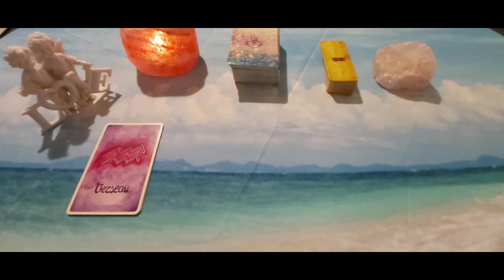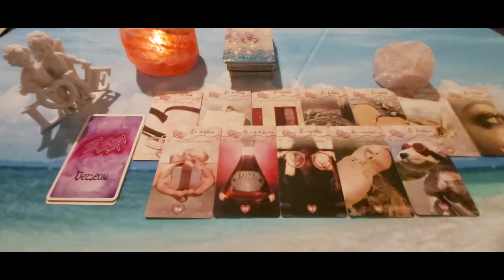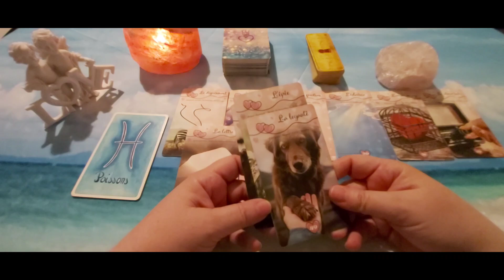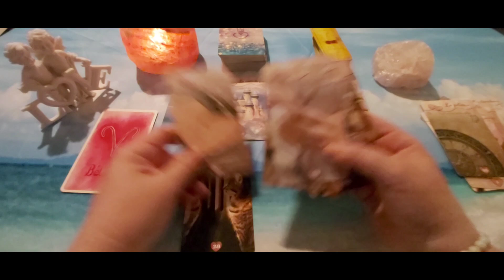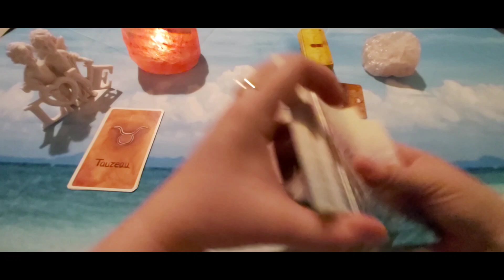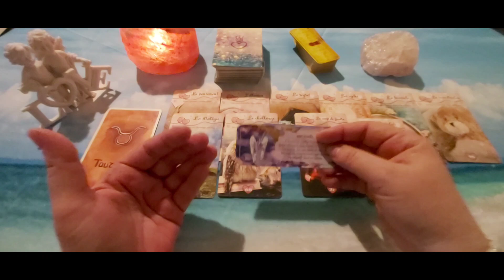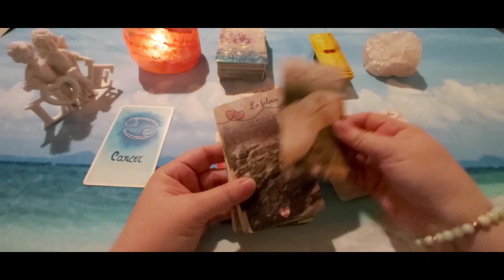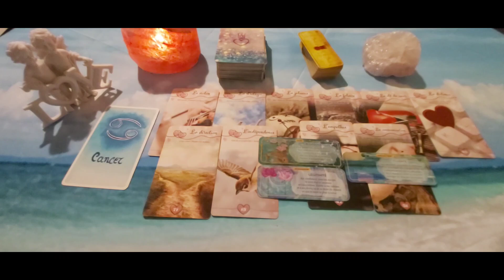Un message sentimental pour chaque signe : Verseau à Cancer.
Timing :
- Verseau : 00:42
- Poissons : 14:45
- Bélier : 28:28
- Taureau : 43:40
- Gémeaux : 55:40
- Cancer : 01:04:40

***❤️ DON ❤️ ***
Pour soutenir mon travail :

A bientôt.  🌹❤️🙏♾😘
Cécile.